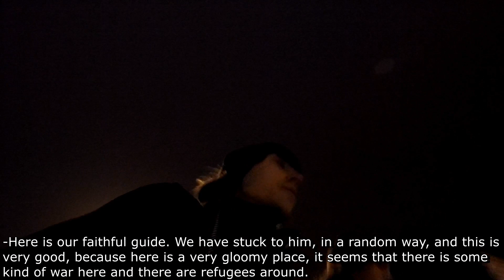Возвращение Домой | Львов | Из Польши в Украину #13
Достаточно ли пожить в другой стране два года, для того чтобы вернутся на родину и получить культурный шок?